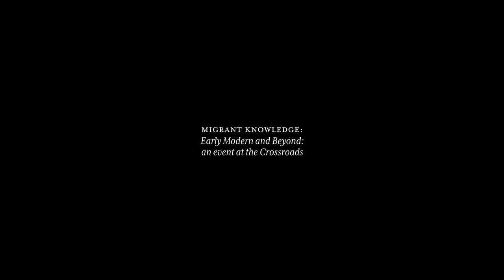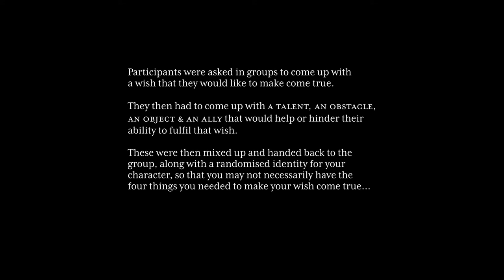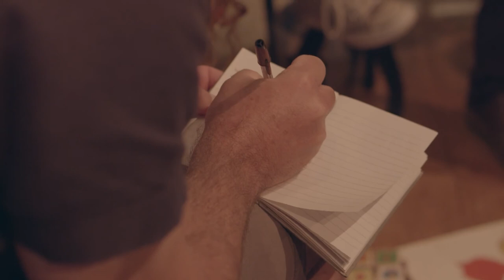Stories in Transit and Giocherenda - Migrant Knowledge, Cambridge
September 2019 - presentation and workshop at Fitzwilliam College, as part of the Migrant Knowledge conference.